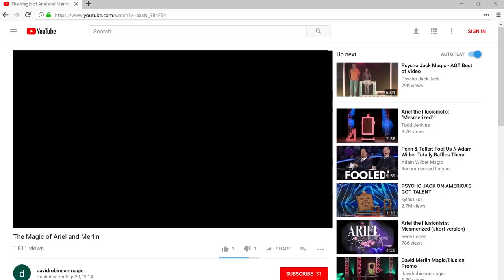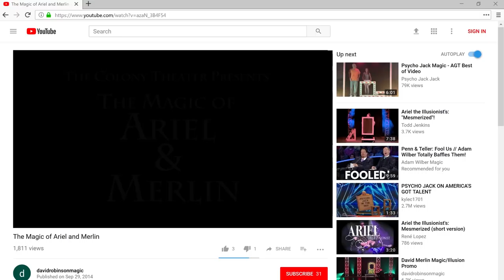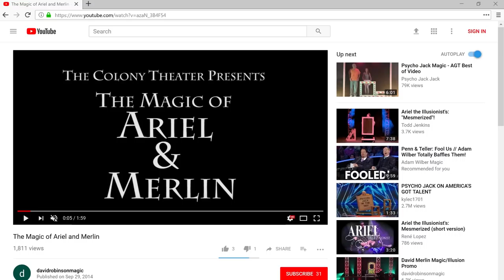My First Magic Show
storytime or whatever

Stuff I Use to film :
Cameras:

ADAM ROBSON
Akram
Alban Tardif
Alejandro moran
Antonio Morgado
Antto Honkanen
Arron Appleyard
August Heegaard
Ben Scherling
Billy Hadlow
Braydon Nelson
Brian Connor
Brian Melchiorre
Charlie Phillips
Chrisp
Dempsey Sbaiz
Eddie Gable Jr
Eduard Pervakov
Eneko
Eric chavers
Ethan Lawes
Ethan Brandsma
Felipe Zylber
Gavin Wong
Hekili Thunder
IMPROVER!
Itamar Ohad
Jak Hart
James Gallagher
James Marchlinski
Jarrad Green
Jim Taone
Joakim Amundsen
JoaquÃn Almada
Joshua Jackson
Juan RÃ¬os
Julius Moroz
Juneal Oneal
Laurent GEDM
Lee Yah
Lucas Oliveira
MagicByConstance '=)
Mari Mattia
Mark Seelhammer
Martien Brouwer
Matthias Hartwig
Michael Moutzouris
Miguel Ramirez
mynawonebidness
Nicholas Ting
Paul Celestini
Peter
Quinton Yoshioka
Rich Korona
Ross Montgomery
Roydon Elliott
Ryuk
Sagit Bolat
saku77
Scott Edwards
Sebastian Kedra
Sebastian C.
senna reid
Simon Matteson
Steven Zidarich
steven murray
TS
Tai Johnson
TheMasterBlint
TradCafe
Umer Mubeen
Vernon
Virgile Andreani
Vishnia Vishnia
walnut
Will Saffran
WPHLiveTV
David
Boyer Arthur
Luka Sommerfeld
Julian Schneider
AntwaneB
MagVince
Oleg Uzunov
Miguel Hurtado
Lennart Koebe
Cale Milligan
Simon Belanger
Tim Schraepen
Robbe Vander Eeckt
Mark Ferringer
Adrian Braekke
Paul W
Adrian Morales
Antonio Gomez
Jascha Blaser
Kartyatrukkok Magyarul
Brandon Smith
Khang Nguyen
Sun
Sigmafication
John "Hulk Hogan" Bishop
Martin Misun
Random
Gabriel Acevedo
Khashyar Mirsadeghi
Jan Sverre Bauge
Dan Pizza
Jason Buffer
William Dufour
TS
Larry Isley
Anthony Maurice Sanders
The Clouse
Paolo Sandrone
Davide Testa
Daniel Chestang
Jose Sarabia
Juneal Oneal
Tony Perez
Gabe Brookshire
Nixolay
Nathan Morris
Renato Leyton
Eric Orozco
Robert Miles
Robiinnn
Mitch Webb
Michael Griffin
Elias Arner
Alejandro
Steven Montgomery
Gabriel Gonzalez
Jack Van Welzen
Rusty Wallace
Preston Padgett
Andrew
Philip Pelletier
Guy Feldman
Karl Harren
MrMursu
Kendal Lawon
Brandon G
Rob Burns
Brian Skupien
Lucas szkliarski
Austin Kurtz